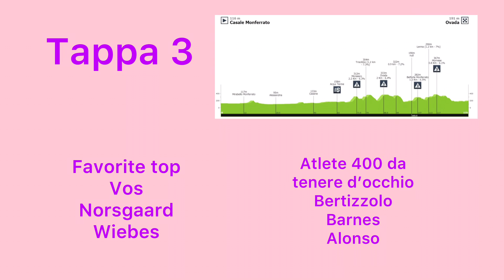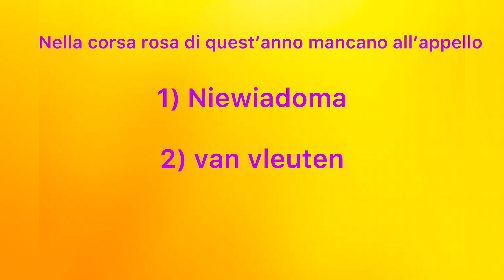Consigli fanta ciclismo giro d’italia donne, giro rosa 2021 gara (2.pro) + mio team